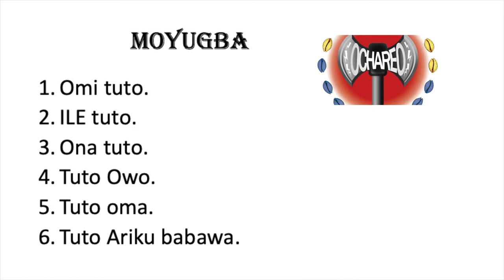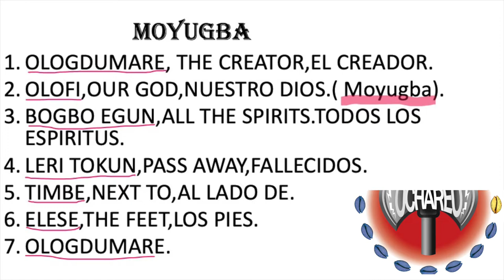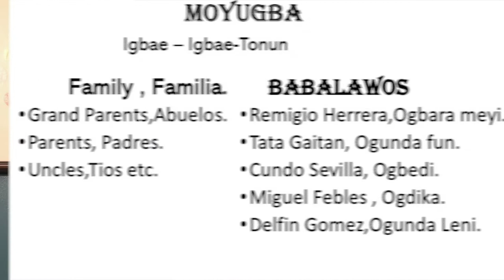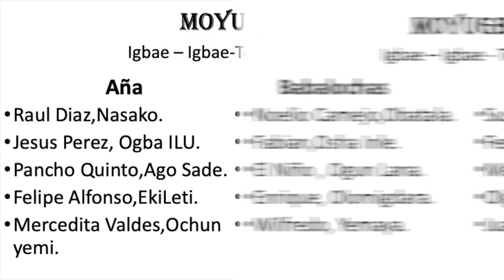Cocos Rezos y afro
Cocos rezos y afro yorubas , nuestra religion es vida y con coco y rezos obtenemos exitos religiosos limpiando el Osogbo de nuestra vida religiosa con la ayuda de elegua ogun ochosi obatala agayu olokun y muchos mas , religion afro .